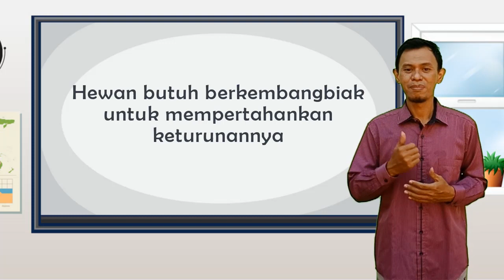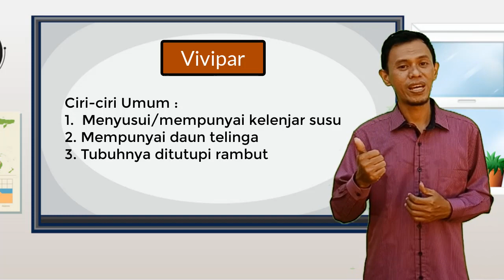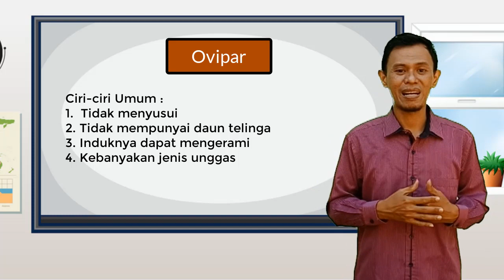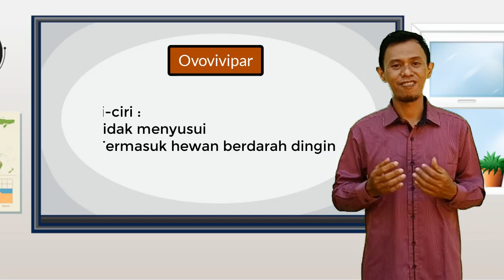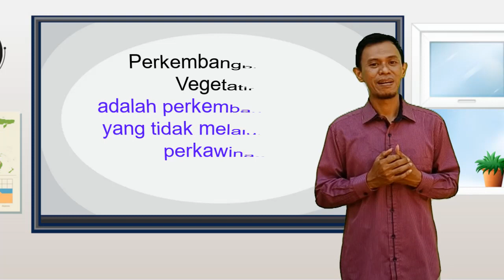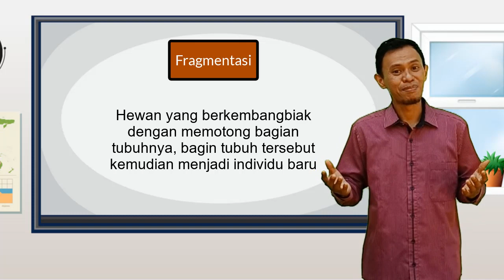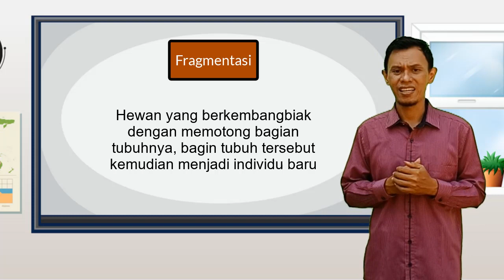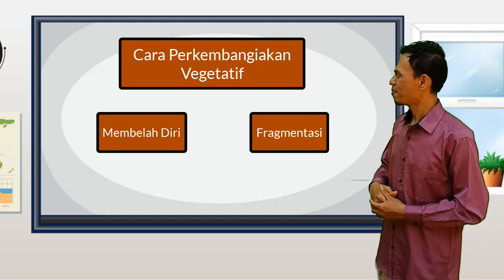Perkembangbiakan Generatif dan Vegetatif pada Hewan-TIP RONI, S.Pd-SD Negeri 1 Kembangsari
Video menjelaskan tentang Pengertian dan contohPerkembangbiakan pada Hewan.